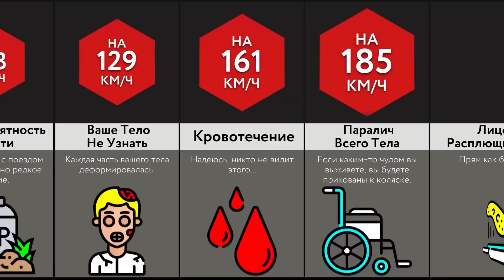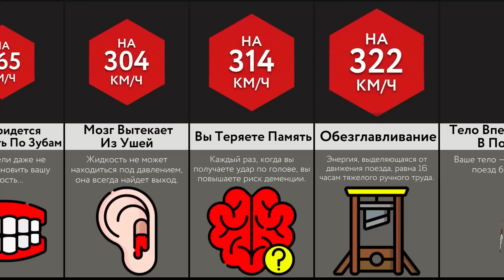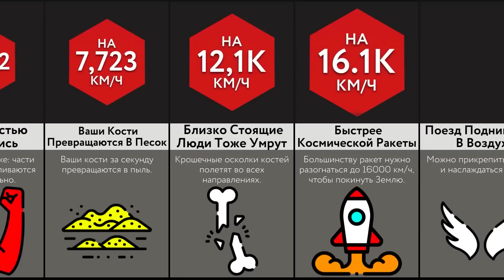Если Вас Собьёт Поезд На ___ Км/Ч?!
В этом видео-сравнении мы покажем вам, что произойдет, если вас собьет поезд на разной скорости. Вы знали, что ваши кости могут расплавиться? А что вы улетите на Луну? Посмотрите это видео, чтобы узнать больше!